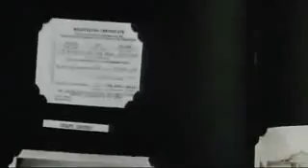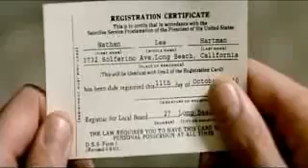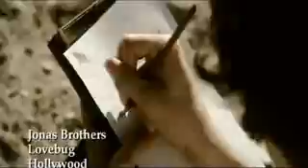Jonas Brothers Lovebug Official Music Video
Official music video for Lovebug by the Jonas Brothers taken from their album "A Little Bit Longer".

Lyrics

Called you for the first time yesterday
Finally found the missing part of me
Felt so close but you were far away
Left me without anything to say

Now Im speechless
Over the edge and just breathless
I never thought that Id catch this
Love bug again
Hopeless head over heels in the moment
I never thought that Id get hit
With this love bug again

I cant get your smile out of my mind
I think bout your eyes all the time
Beautiful but you dont even try
Modesty is just so hard to find

Kissed her for the first time yesterday
Everything I wished that it would be
Suddenly I forgot how to speak
Hopeless, breathless, baby cant you see

Now Im
(Guitar solo!)

Yahow!!!

Now Im speechless!
Love bug again!
Now Im hopeless, head over heels in the moment!
Ohh oho

Love bug again.